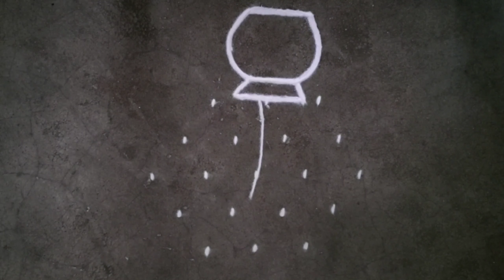गुडी पाडवा स्पेशल रांगोळी 5×3 dots rangoli for gudi padwa | easy rangoli for gudi padwa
Kolam rangoli
kolam dots rangoli
chukki rangoli
muggulu Rangoli
Dots Rangoli
dots kolam
kolam muggulu
muggulu
Kolam
Rangoli
Rangoli designs
kolam designs
muggulu
muggulu designs
rangoli with dots Rangoli design with dots
easy Rangoli
rangoli kolam
chukklu muggulu
simple rangoli
latest Rangoli
freehand flower
flower design
muggulu designs
muggulu designs with dots
muggulu simple
muggulu rangoli
muggulu rangoli kolam
chukkla muggulu
muggulu designs
Navratri rangoli
Diwali rangoli
दिवाळीची रांगोळी
दिवाली रंगोली